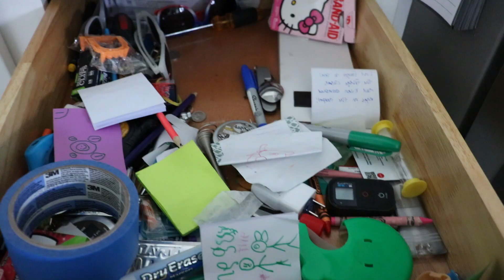THINGS I BUY MORE SINCE BECOMING MINIMALIST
COMMONLY ASKED QUESTIONS:

Where is your master bedroom headboard from?

Are you Christian/Mormon?
YES!! Mormons are Christians so I am both!! The official name of my church is The Church of Jesus Christ of Latter Day Saints.

What kind of Washer and Dryer do you have?
I have a high efficiency (you can use less detergent if you have one, too!) top loading LG washer and dryer. I LOVE them!!

UTAH

***Sometimes companies send me products to consider; however, I will ALWAYS give you my own, honest opinions. I will NEVER accept money in exchange for a positive review.

***This channel is a place for kind, positive, helpful, uplifting, considerate comments and feedback. I will not allow hurtful, unkind comments to stay on this page, nor will I respond to them. HUGE hugs to all you remarkable people out there! Shine bright! XO

"Spread love wherever you go. Let no one ever come to you without leaving happier."
-Mother Teresa